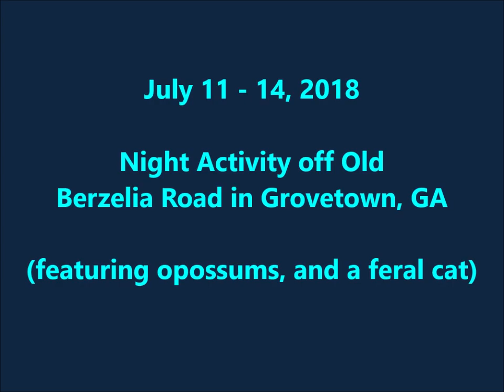Urban Wildlife: Opossums Nightly Visits in Grovetown Georgia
Opossums make nightly visits and rounds in the greenbelt behind a neighborhood on Old Berzelia Road in Grovetown Georgia.  Taken with a gamecam between July 11th and July 14, 2018

oh, and yeah: there's a feral (or loose domestic) cat that interrupts the show . . . thot' I'd include that notorious invader which is responsible for huge extinctions worldwide.  Keep your cat indoors.